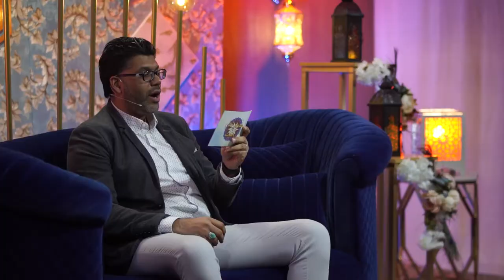فضيلة الشيخ مجيد التوبلاني | كلمة الحفل | مولد الحسن المجتبى 1441هـ